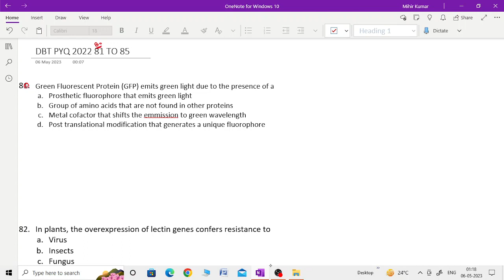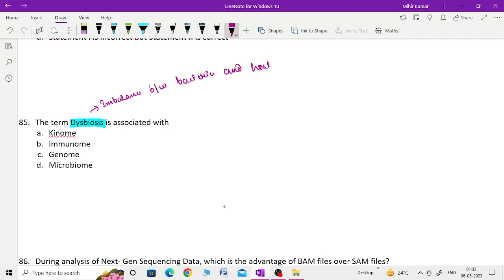DBT PYQ 2022/ QUESTION NO 80 TO 85/DBT JRF 2023/ PREPARE WITH IPB/ MIHIR KUMAR (CSIR JRF 54)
Hi All,
         I, Vanshika Pal, have completed my master's in Zoology and graduated in ZBC from the Department of Zoology, University of Lucknow. I have cleared GATE XL Exam. I had been Intern at NCBS and currently interning at IISc.

Admission 2023
phd admission 2023
DBT 2023
ICMR 2023
CSIR 2023
TIFR 2024
ANSWER KEY TIFR 2023
TIFR 2023
B.Sc. Syllabus
M.Sc. Syllabus
ANIMAL BIOLOGY im
CSIR NET LIFE SCIENCES IN HINDI
ICMR JRF
DBT JRF
CSIR JRF
NET JRF,